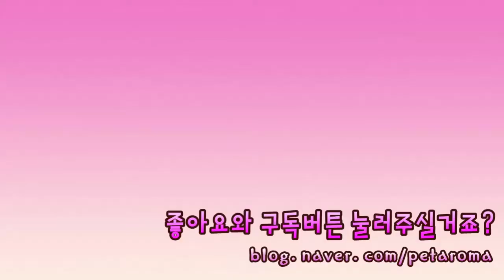강아지배변패드 흡수력테스트! 이거 실화?